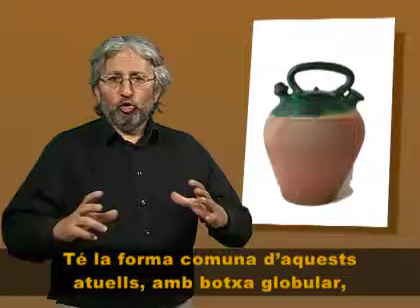16 PUNT TÀCTIL: Càntir comú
Càntir més usual i tradicional